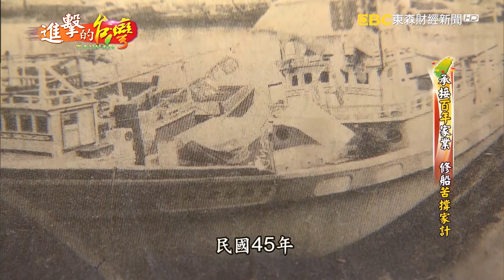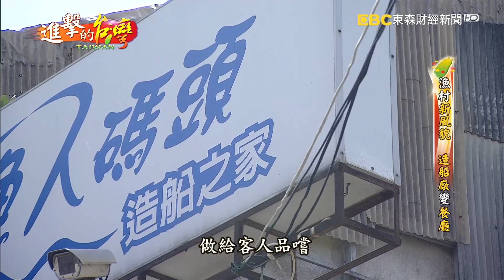翻轉魚村！女造船師創新風貌 第217集《進擊的台灣》part3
在新竹南寮漁港有一個當地唯一的女修船師 名叫謝慧萍，她從小耳濡目染，跟著爸爸學習造船跟修船技術，承接家族五代的造船事業。只可惜多年前賀伯颱風造成南寮大淹水，災情相當慘重，家裡的造船業也因此逐漸沒落。為了維持生計，謝慧萍把部份船廠空間改造為餐廳，活跳跳的海鮮，全部來自南寮漁夫現撈直送，所以每到假日餐廳總是聚集滿滿人潮，一起來看這位女修船師謝慧萍，讓凋零的傳統產業，成功轉型再出發的故事。

新漁人碼頭
地址:新竹市北區東大路四段236巷30號
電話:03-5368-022